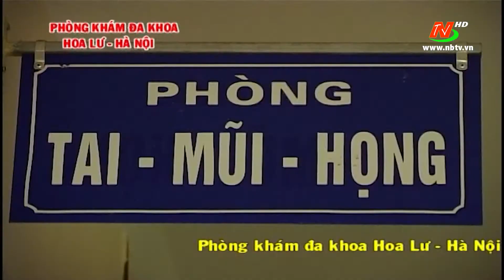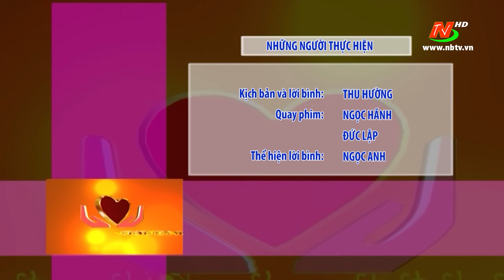VTNA_Mùa xuân và những tấm lòng nhân ái